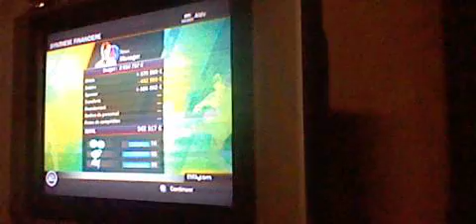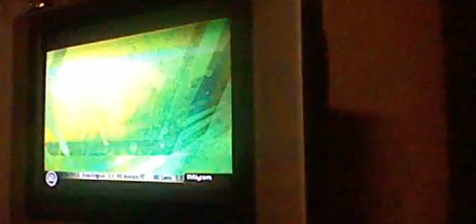Let's Play FIFA 11 (PS2) Mode carrière PSG vs ASSE (Coupe Nationale)